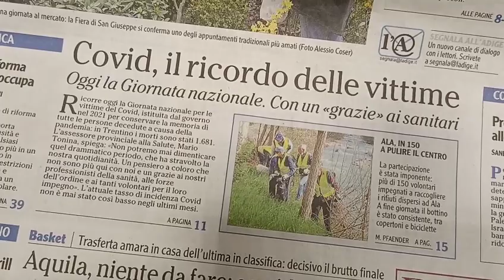Giornata nazionale in memoria delle vittime di Covid: il commento del direttore Diego Andreatta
La riflessione del direttore di Vita Trentina Diego Andreatta in occasione della Giornata nazionale in memoria delle vittime dell’epidemia di coronavirus.